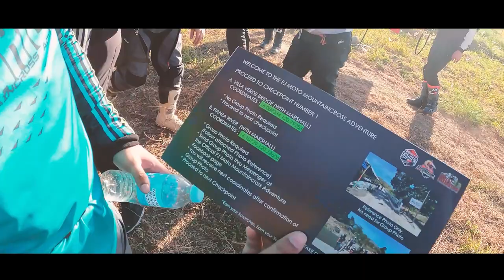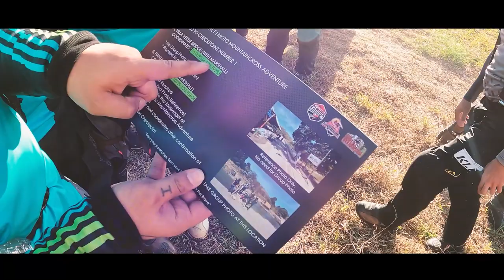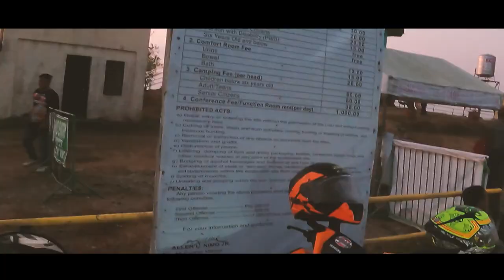FJ Moto Mountaincross Adventure 2 | Bundok Diaries - CF Moto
Ito na ang kwento ng grupong BundokDiaries nung nakaraang FJ Moto Mountaincross Adventure 2. Hindi ito magiging possible kung hindi dahil sa mga naniwala at sumoporta sa amin. Maraming salamat sa mga sumusunod

Cfmoto Philippines
Yrs Motorcycle Modifications
Eneos Motor Oil
Spyder Helmets
Jabbre Motocom
Imprint Customs
Vee Moto Tires
Amaron Batteries
House of Brows & Lashes Pasig
Mpx Philippines
Black Mamba Energy Drink